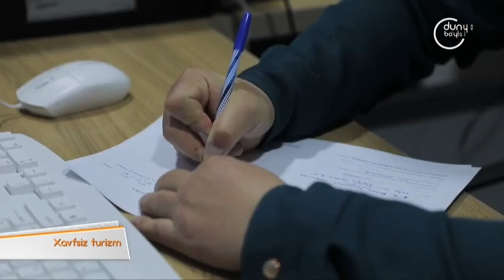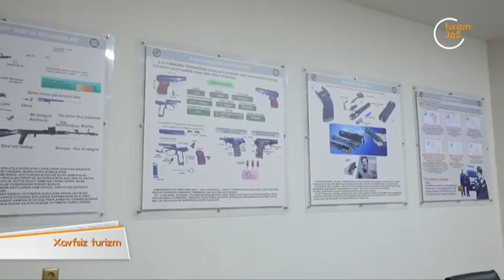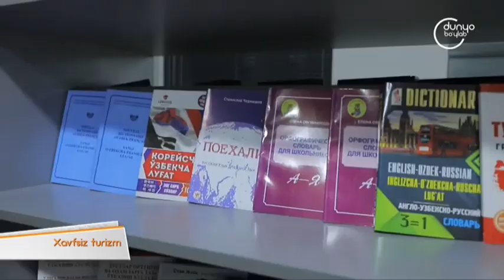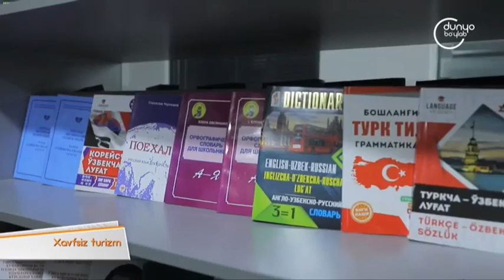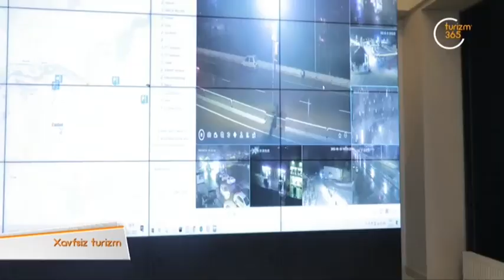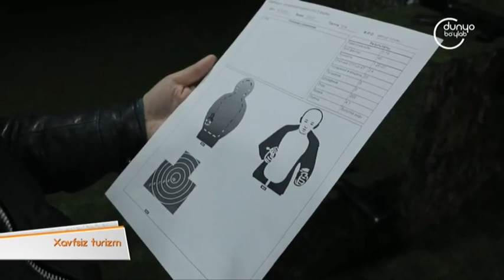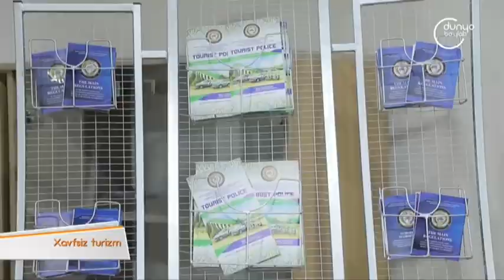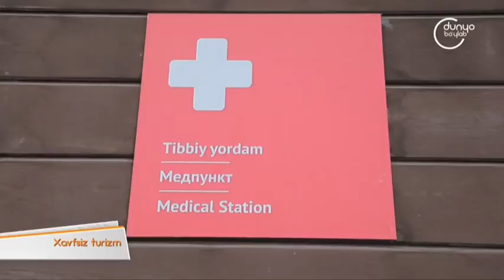«Xush kelibsiz» | Хафсиз туризм [08.02.2022]